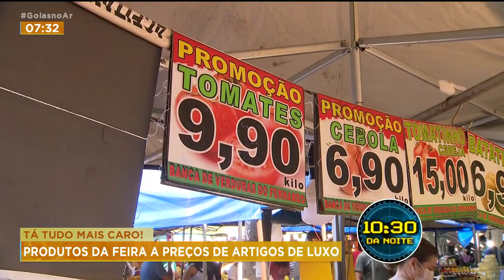TÁ TUDO MAIS CARO! PRODUTOS DA FEIRA A PREÇOS DE ARTIGOS DE LUXO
NESSA ÉPOCA DO ANO É COMUM ITENS DA FEIRA FICAREM MAIS CAROS POR CAUSA DA ENTRESSAFRA. MAS NESTE ANO, O AUMENTO ASSUSTOU BASTANTE, É QUE A CHUVA AFETOU AS PRODUÇÕES E COM MENOS PRODUTOS NO MERCADO, OS PREÇOS FICARAM SALGADOS.